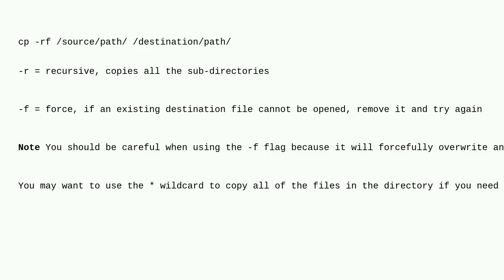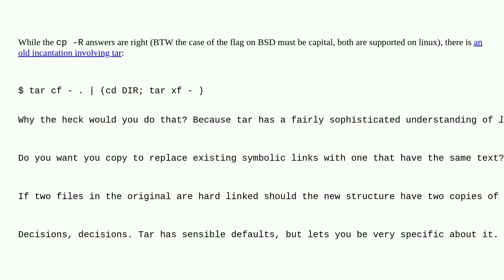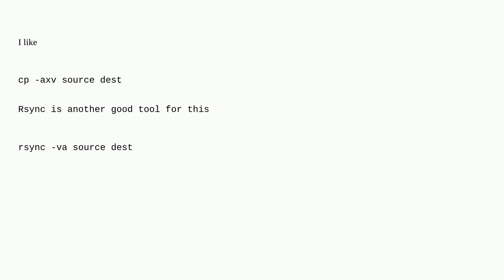Copy a directory on Unix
A special thanks goes out to the community

  unix terminal bash